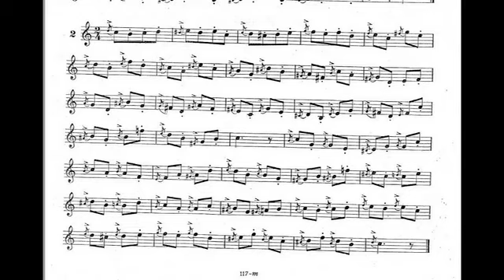metodo amadeu russo pag 26 2 ESTUDO SOBRE A APPOGGIATURA Sax Tenor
ESTUDO SOBRE A APPOGGIATURA = SAX TENOR
AMADEU RUSSO
CCB
SAX
WOODWINDS